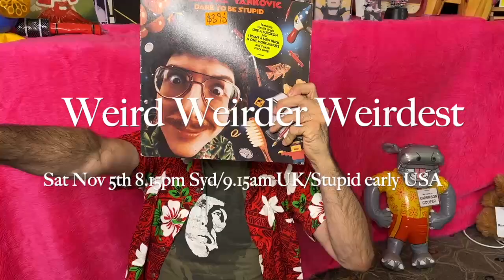Weird, Weirder, Weirdest - Maynard finally presents a "Weird Al" Yankovic clip show.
Everyone in Australia is a "Weird Al" Yankovic fanatic! So let's get together over a video livestream and enjoy some of my favourites of Al's together.

If you missed the video livestream, it can be watched for a limited time